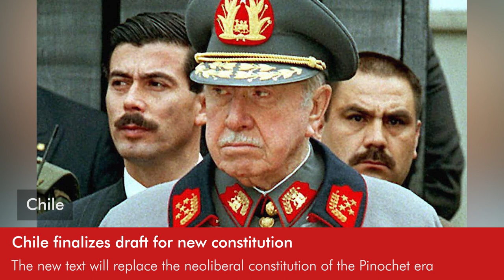Daily Round-up|Chile finalizes new draft constitution to replace Pinochet-era document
In today’s episode of the Daily Round-up we look at the new draft constitution finalized in Chile; a report by the Palestinian Central Bureau of Statistics detailing refugees, detention, illegal settelements among others; the limited easing of sanctions on Cuba by USn; and former president Hassan Sheikh Mahmoud winning Somalia’s presidential election